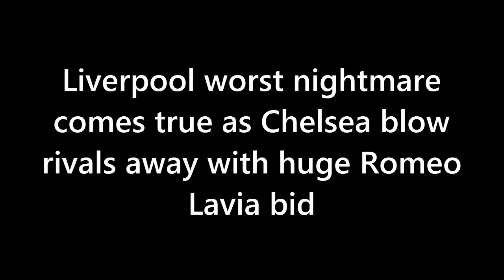TRANSFER BATTLE ON! Chelsea SHOCKS Liverpool with £48M Bid for Rising Star!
Transfer fireworks alert! ⚽💥 Chelsea throws down the gauntlet with a jaw-dropping £48 million bid for Southampton sensation Romeo Lavia, stealing the spotlight from Liverpool's pursuit! 🤯🔥 The race is on as these football giants lock horns in an intense battle for the teenage prodigy's signature. Will Liverpool up the ante and match Chelsea's audacious move? Get ready for a transfer showdown like never before! 🏆⚽ Don't miss out on the latest twists and turns in this electrifying transfer saga!